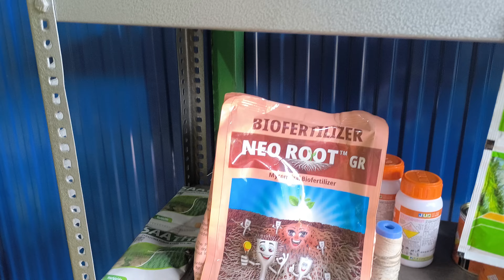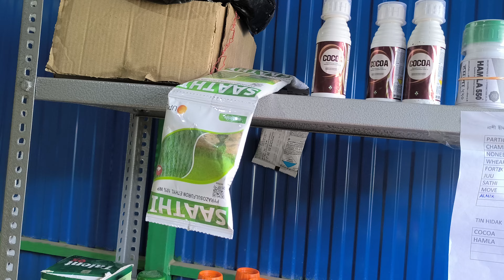LOU MI ECHIN ENAO SINGGI LEIJARE...